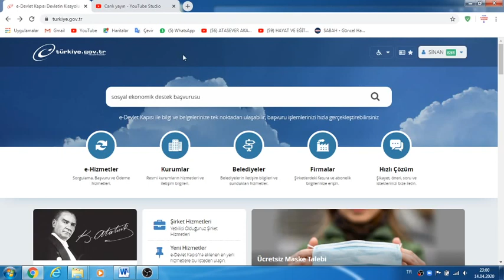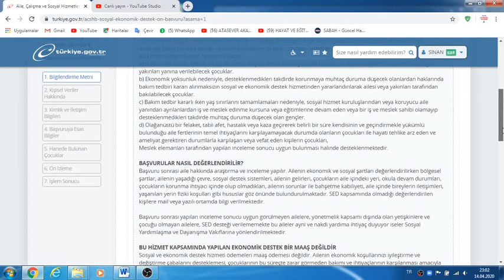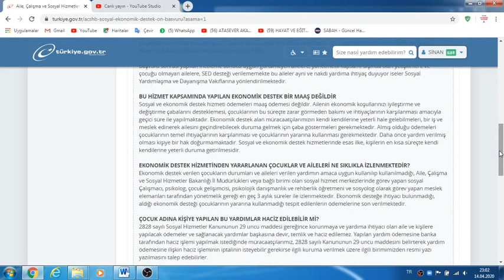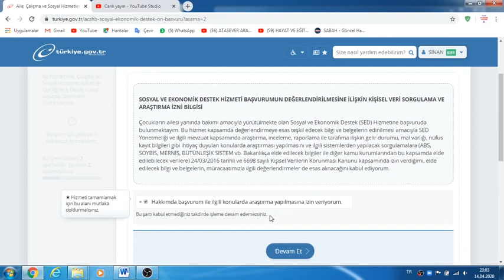1000 TL SOSYAL YARDIMA NASIL E DEVLETTEN BAŞVURULUR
1000 TL YARDIM BAŞVURUSU NASIL YAPILIR
1000 TL KİMLERE VERİLİYOR
SOSYAL YARDIMI KİMLER ALABİLİR